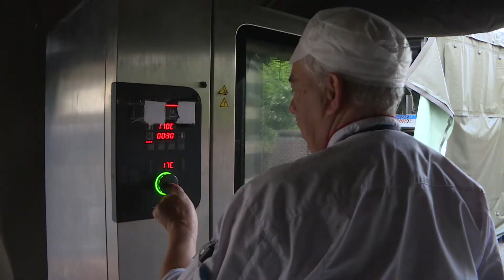2'00 pour découvrir le fonctionnement d'une cuisine de campagne !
Au cours de la période estivale, les cuisines du cercle Frère au GSBdD de Lille étaient rénovation. Le personnel a donc dû s'adapter pour continuer d'assurer un service de restauration...
Grâce à la mise en place d'un ETRAC 400 (Élément tracté de cuisson), d'un container de préparation froide et d'une plonge de campagne, le soutien des rationnaires a pu être maintenu pendant toute la période des travaux. Les équipes RHL (restauration-hôtellerie-loisirs) se sont quant à elles parfaitement adaptées à leur nouvel environnement de travail.

Immersion au sein d'une cuisine de campagne avec les équipes RHL du cercle Frère de Lille...